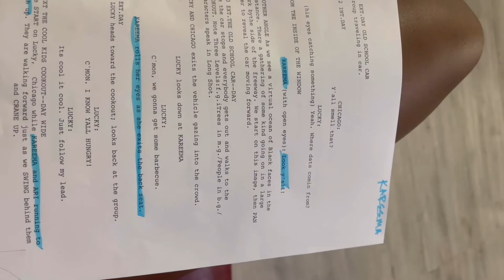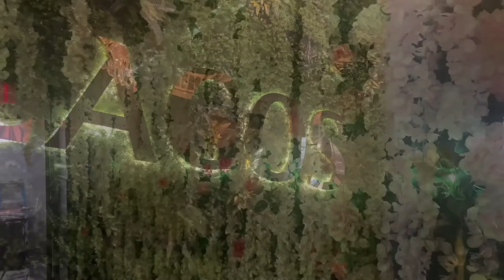Mini Travel VLOG| Jamaica, Footlocker Chicago Shoot, New York| Kareema Hill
Hey hey,
I hope y’all are having a great week. Here’s a Mini travel Vlog! Within a week I traveled to Jamaica, modeled for Footlocker x Sogo Chicago, and spent time w my girl @myriahhh in New York to conclude her birthday festivities.

♡ MUSIC

Link to wax strips (This is not sponsored just one of my personal favs)

To purchase the items I modeled:

@footlockerchicago x @sogochicago  “LET THE GOOD TIMES ROLL” 🎲🙃

Items available online and in store 🤝
Store Locations 📍
- North Riverside
- Lake Meadows
- State Street
- The Brickyard
- 1237 N Milwaukee
- Ford City Mall
- River Oaks Center
- Chicago & Kedzie
- Chatham Ridge